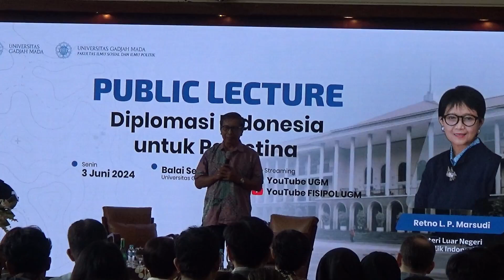UNTUK PALESTINA INDONESIA TERUS MEMBELA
Indonesia akan terus membela Palestina dengan memanfaatkan semua peluang dan kesempatan yang masih ada.